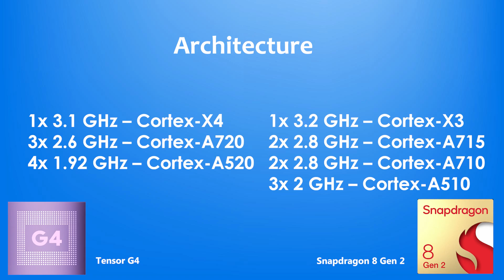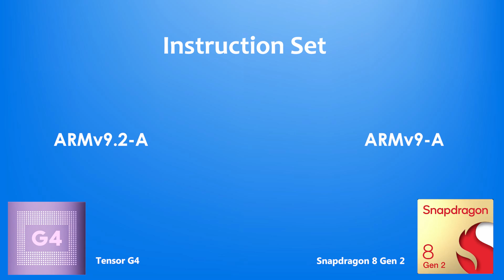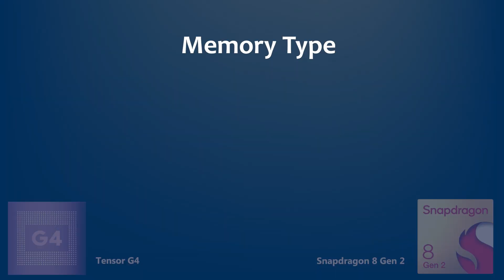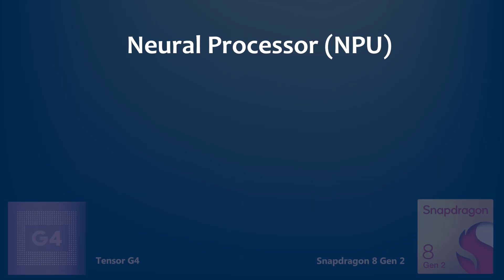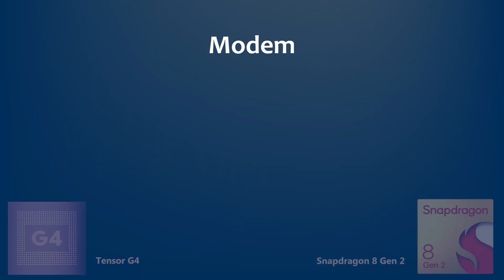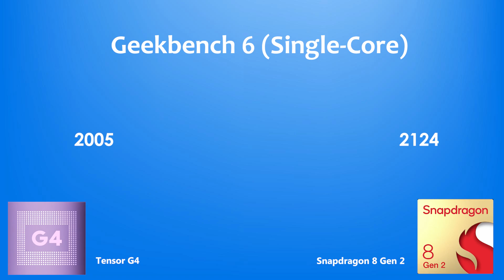Google Tensor G4 Vs Snapdragon 8 Gen 2 | Antutu Score & Benchmark